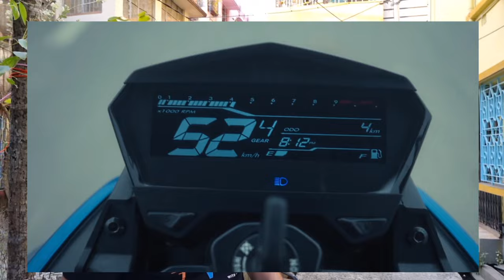TVS Raider 125 VS HERO Xtreme 125R | Comparison of Xtreme 125R and Raider 125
This video is all about the newly launched Hero Xtreme 125R VS TVS Raider 125 comparison. Here I explained the details of each bike. So that you can understand the differences between them.